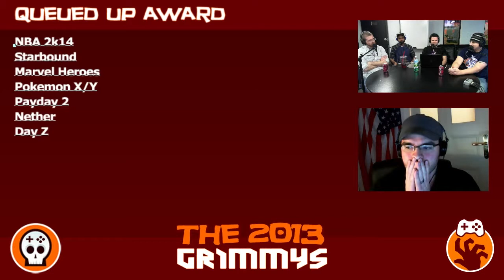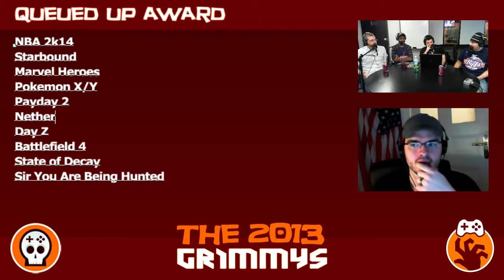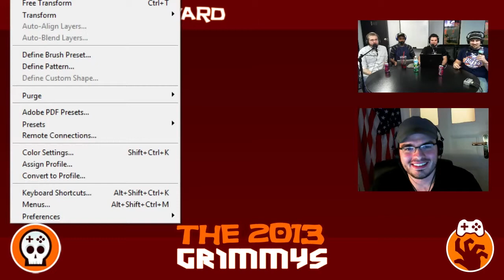Queued Up Award - The 2013 Grimmys - Deliberations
Queued Up Award - It doesn't have to end this year. This game shows a tremendous amount of promise for 2013 and we think its only going to get better with age.